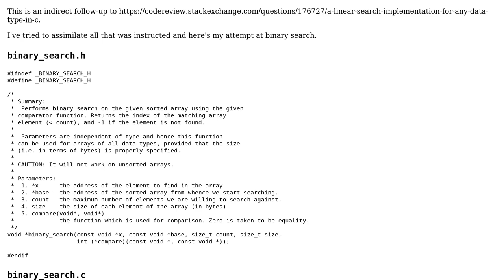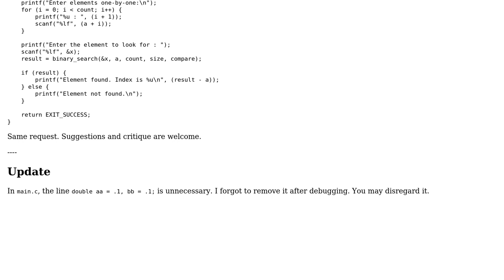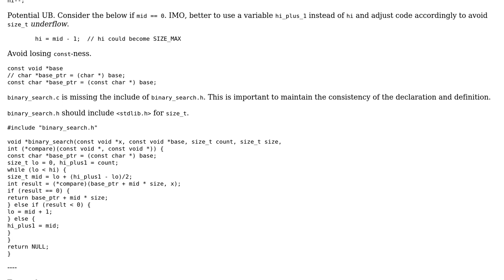Code Review: A binary search implementation for any datatype in C (continuation)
With thanks & praise to God, and with thanks to the many people who have made this project possible! | Content (except music & images) licensed under CC BY-SA | Music | Images & others | With thanks to user Hungry Blue Dev user chux - Reinstate Monica and the Stack Exchange Network Trademarks are property of their respective owners. You are responsible for your own actions.